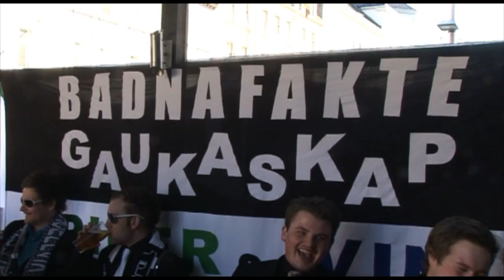VTV 2011: Brann 2 - Valestrand Hjellvik FK 5-1 (3.div)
Valestrand TV©
- Før kamp med Valestrand Hjellvik Supporterklubb på fotballpuben.
- Video frå kampen og intervjuer med Rune Skarsfjord, Roald Bruun Hansen,VHFK spelara og trenar.